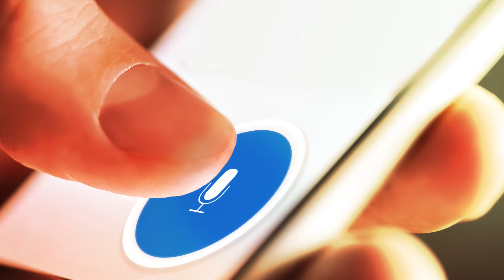451 Research: What is PTT 2.0?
The next evolution of communication and collaboration: Enterprise frontline workers are eliminating outdated communications methods like radios and push-to-talk apps and embracing PTT 2.0, which provides cloud collaboration, end-to-end encryption, location mapping, and voice automation — on any network and any device.

Raúl Castañon is Senior Analyst at 451 Research, a division of S&P Global Market Intelligence. He focuses on enterprise communications and collaboration.